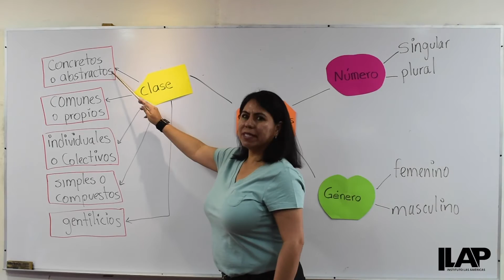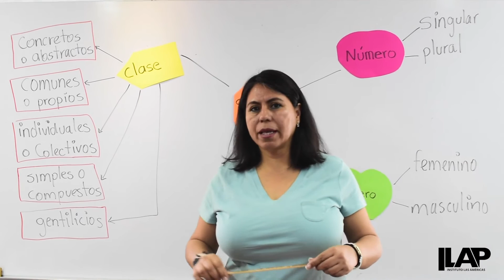Mapa conceptual | ILAP en casa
La maestra alma nos explica el mapa conceptual.